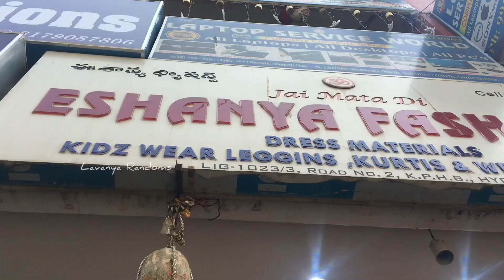అద్దిరిపోయే kids designer dresses|Kphb Kids partywear frocks & Croptops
Eshanya Fashions
Road no 2, kphb colony,
Near kphb Metro station